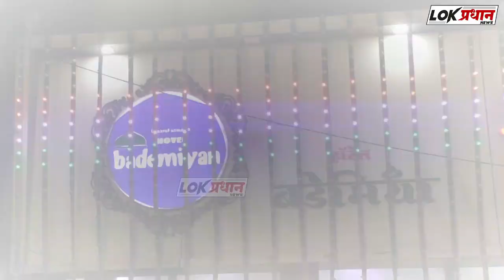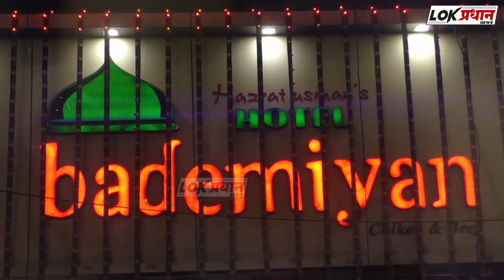नुरअहमद बशीर कारंजे यांना राज्यस्तरीय डॉ कलाम राष्ट्र उभारणी प्रेरणा पुरस्कार